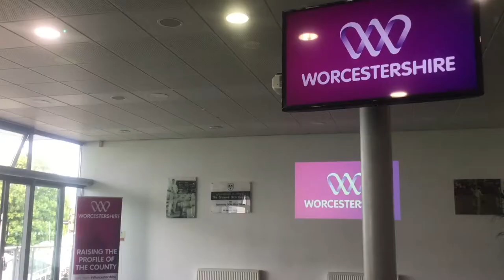Launch of the Worcestershire 1000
Watch the launch of the Worcestershire 1000 with a little help from the Worcestershire Ambassadors.

120 guests went along to Blackfinch New Road to hear from County Council Chairman Peter Tomlinson and CEO Worcestershire County Cricket Club Matt Rawnsley about the benefits of becoming a member.